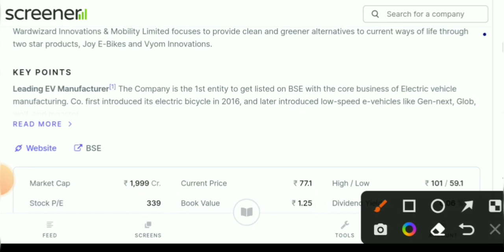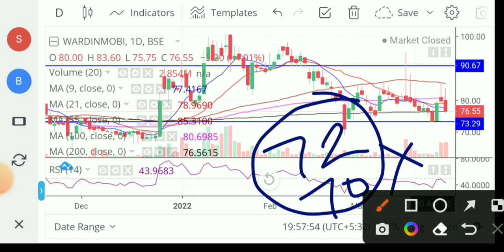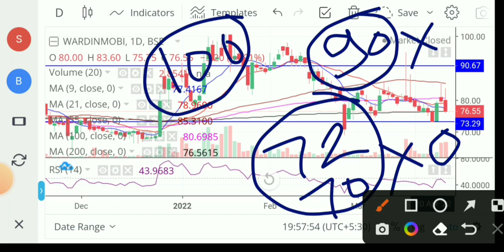Wardwizard innovations share। wardwizard innovations share latest news। wardwizard share news